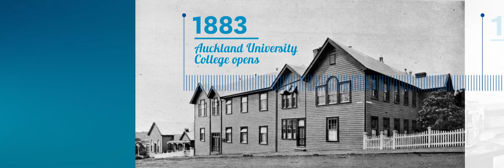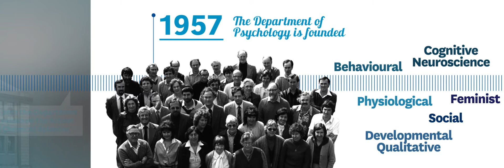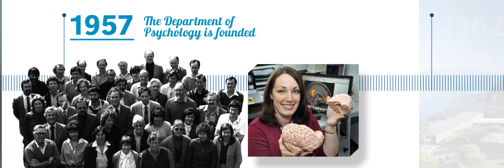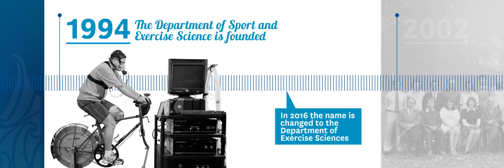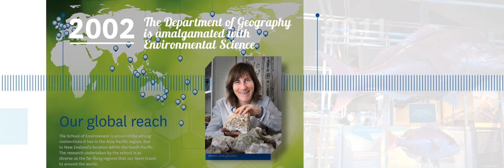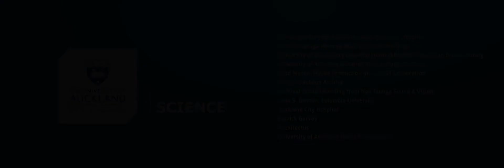A history of science at the University of Auckland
Join two current science students as they guide you through some of the highlights of the science faculty and the sharp minds who have contributed to discovery and transformation within our society.